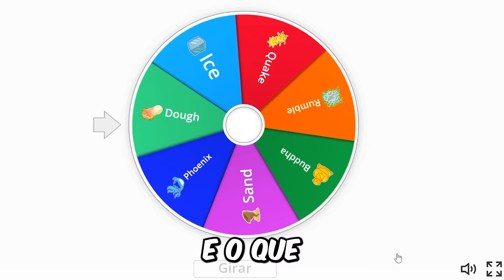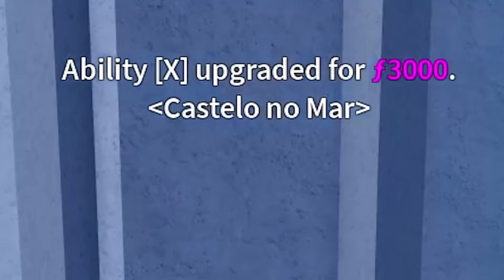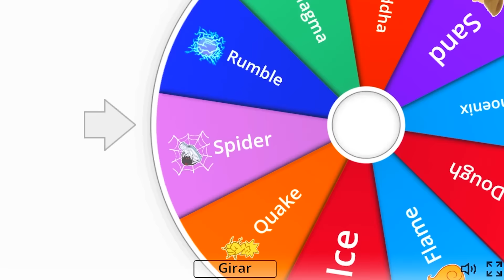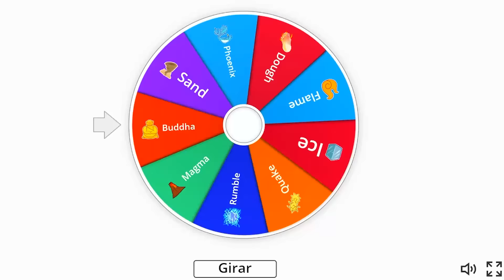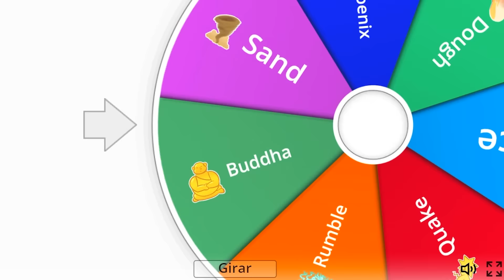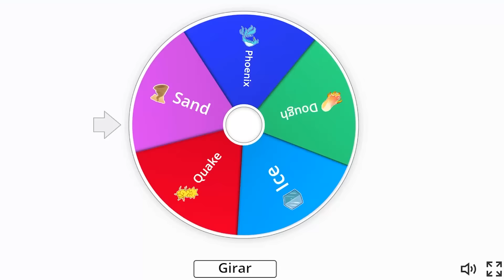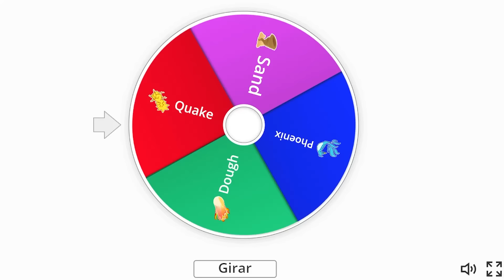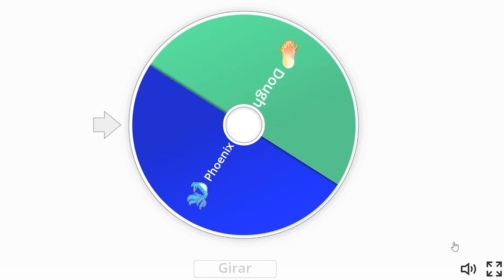EM 1 HORA EU DESPERTEI TODAS AS FRUTAS DO BLOX FRUITS!!!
► Eu finalmente despertei todas as frutas do Blox Fruits e fiz isso em apenas 1 hora!!! E chamei o Top 1 em raid @Blazzari pra me ajudar nessa!